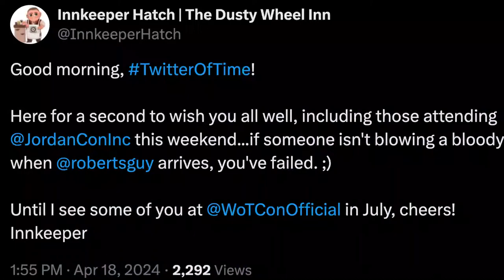WHEEL OF TIME LIVE! Kicking Off JordanCon 2024 - LIVE from the Couch!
We'll be Live at JordanCon at The Couch before it begins, talking The Wheel of Time with fellow fans, and discussing all the upcoming events at the Convention. Don't miss it! Come get the inside scoop on everything that is happening. FOMO? We've got you covered! And maybe even a sighting of a Hero of the Horn?!

SPECIAL GUEST:

Guy Roberts - Uno!
Kevin Angus
Thom Desimone
Dani and Brett @wheelweavespodcast